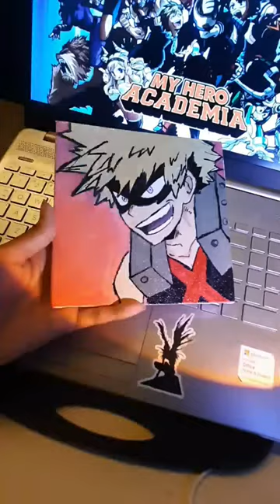paint bakugou with me + desk setup anime Song name: Zankyou Sanka- Aimer